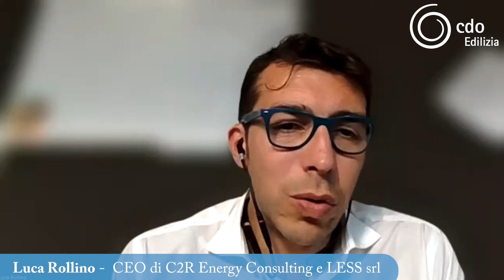Cdo Edilizia | Superbonus: Problemi e prospettive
Relatore:
Luca Rollino - CEO di C2R Energy Consulting e LESS srl